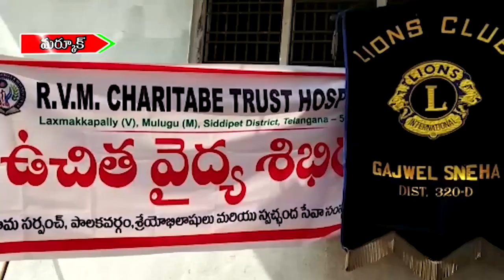లైన్స్ క్లబ్ సేవలు అభినందనీయం //06.11.20199//MEETV NEWS//